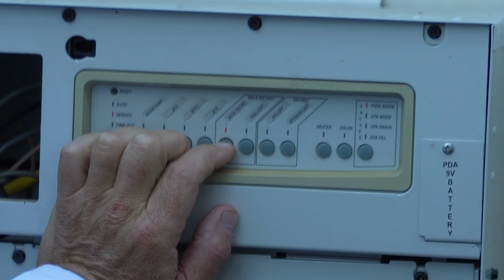LeakTronics Online Leak Detection Training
You may or may not know about our online leak detection training. Regardless, we've just UPDATED that training with higher quality video, audio, and content. Now THIS is the ultimate online leak detection training.

NEW TRAINING COMING SOON!